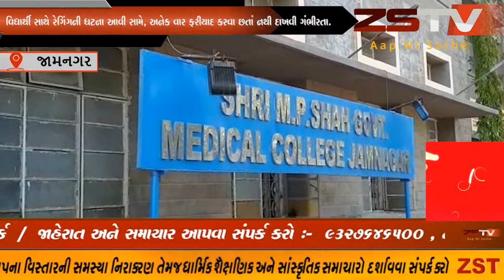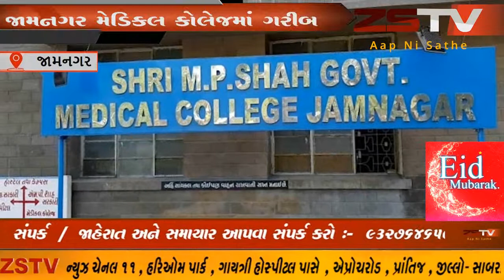જામનગર મેડિકલ કોલેજમાં ગરીબ વિદ્યાર્થી સાથે રેગિંગની ધટના આવી સામે // ZSTVNEWS//